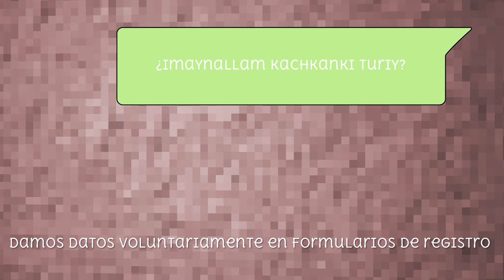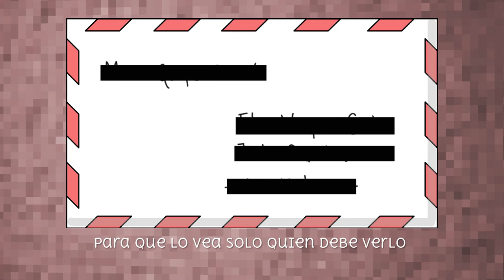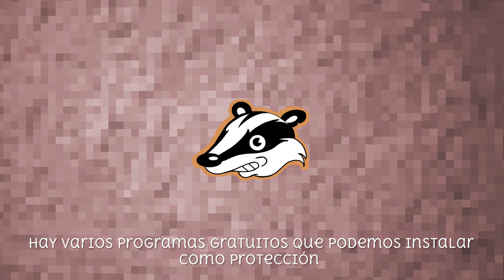Wiskaku ayllu : 4 Internetninta purispa (Navegando internet)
Wiñarispankum wakin sipas wayna wiskakukuna ayllunta saqin, huk ayllukunamanmi asuykunku musuq ayllukunata paqarichinanpaq, chaynam musuq yachaykunata yachananku: ¿Maypitaq allin allpa kanman sumaq machayta ruwanapaq? ¿Maypitaq yaku, kawsaykunapas kakullan?

Internetqa musuq suyum, musuq yachaykunatam yachachiwanchik allinta riqsirinapaq puririnapaqpas.

Internetnintin puriptinchikqa, yupikunatam saqinchik, aqu pampapi puriptinchikhina. Ima munasqayki willakuykunatam quniku formulariokunapihina corrokunapi chaynallataq redes socialkunapi, ichaqa mana musyakusqanchik willakuyninchiktapas quykunchikmanmi, metadatos sutiyuqta, maymanta tiyasqanchikmanta qillqasqanchikmantapas, imay urataq yaykusqanchikmanta, huknin willakuykuna qatiqkunapas, pikunawan rimasqanchikwan huñunakusqanchikmantapas, imayman risqanchikmantapas, kutikamataq chaykunaman risqanchikmantapas, ichaqa achka willakuykuna quykusqanchikmantapas mana munaspa willakuykunatam quykusqanchikman, munasqanchikkunamanmi apaykunmanku.

Cookikunapas kachkanmi, ichapas internetnintin puririspa qawarqanchik, chaykunaqa yanqa celularniykipi archivokuna qipakuqmi página webman yaykuptiyki, huk yaykuqmasiykikunatam tarisunaykipaq yanapan, ima munasqanchik willakuykunaman utqayman yaykuchiwanchik, ichaqa, rantikuqkunapas hikutawanchikmi tukuy ima mana munasqanchikwan.

Chaymantapas protocolo HTTPSmantapas yachananchikmi, kayqa huk ñawpaq rimanam, candadupa waqtanpim kachkan internet maskanapi, seguro pagina kasqanta riqsichikun, sobrehina kaspa willakuykunata amachan, wakin runakunalla qawananpaq.

Wasinchikpi internet kaptinqa celularninchiktapas hapichichwanmi, wakin llaqtanchikpa runamasinchikkunatapas, chaymi tukuy celularkunapas kumunidadhinam kuska kanku, VPNqa huk red localtam paqarichin, ichaqa chiqisqa celularkunawan, karu suyupi kaqkunawanpas, chaymi videokunata qawaspayki utaq willakuyta qillqaptiykipas, manam maypi kasqaykita willakunkichu.

Aswan hawka kanaykipaqmi achka programakunam kachkan gratislla qurqukunaykipaq. Kay ñankunata qatiykuy aswan yachanaykipaq.
Cuando crecen, algunas vizcachas jóvenes dejan su comunidad y se unen a otras para crear nuevas comunidades en un nuevo territorio, así tienen que aprender nuevas cosas: ¿Dónde es buen lugar para hacer madrigueras? ¿Dónde hay agua y comida cerca?

Internet es un nuevo territorio que nos hace aprender nuevas cosas, para conocerle y navegarle con seguridad.

Cuando usamos internet dejamos huellas, muy parecidos al rastro que dejamos al pisar la arena. Otorgamos alguna información de manera voluntaria: formularios de registro, en el correo electrónico o en las redes sociales, pero también hay información que damos sin darnos cuenta, a la que llamamos metadatos: desde donde nos conectamos, cuándo y a qué hora nos conectamos y otros datos que son consecuencia de estos: con quiénes nos comunicamos y reunimos, los lugares a los que vamos, cuántas veces vamos a esos lugares, y esto puede ser mucha más información de la que queremos dar, que puede usarse para algo que no queremos.

También están las cookies, tal vez las hemos visto anuncios en algunas páginas, archivos que se quedan en el celular cada vez que entramos a una web: ayudan a tener los usuarios abiertos de nuestras redes sociales o que nos cargue más rápido cuando volvemos a una página que nos gustó, pero también sirve para que nos insistan con publicidad de cosas que tal vez no nos interesa comprar.

Otra cosa a tomar en cuenta es el protocolo HTTPS: palabra que viene al comienzo de las direcciones de Internet junto a un candado, que demuestra que una página es segura, como si tuviera un sobre que oculta y protege los mensajes hasta que llegue al destinatario.

Si tenemos internet en casa, podemos conectar nuestro celular y computadora y los de otras personas de nuestra comunidad o familia, entonces todos estos celulares hacen una red local porque están en el mismo lugar físico. Una VPN permite crear una red local pero entre celulares y computadoras que no están en el mismo lugar físico, que puede estar en un país muy lejano al nuestro, de esa manera cuando escribas mensajes o veas videos, anunciaras una ubicación diferente de la que te estás conectando.

Para estar más segura ante estas situaciones, hay varios programas gratuitos que podemos instalarnos como protección. Sigue las rutas para saber más.